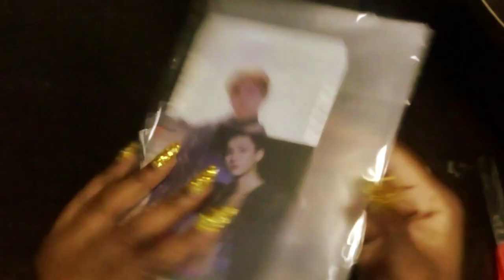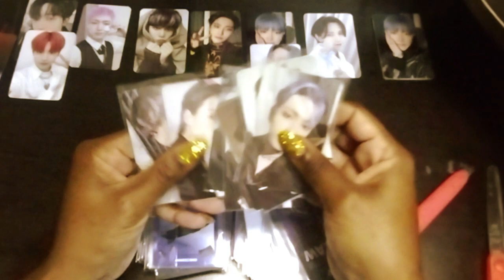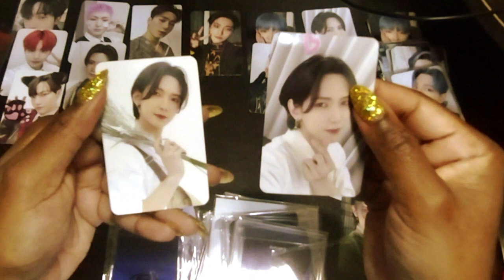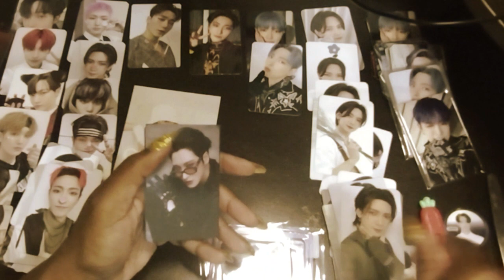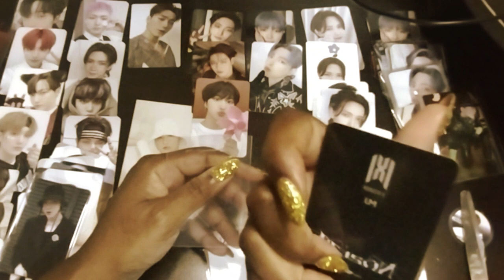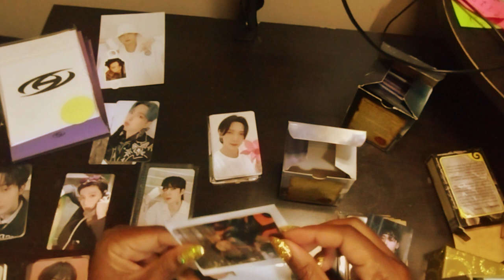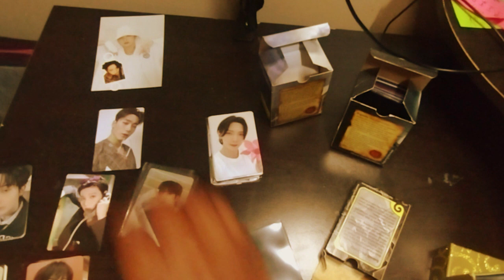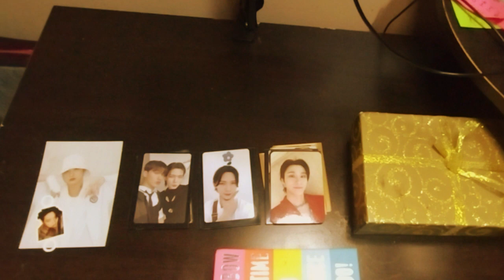JPN Haul #11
And yet another JPN Haul. These are the cards I ordered during the shop w me video.

Lesigh.

Ateez, Xikers, Monsta X is all that shows up! I am leveeing as well!